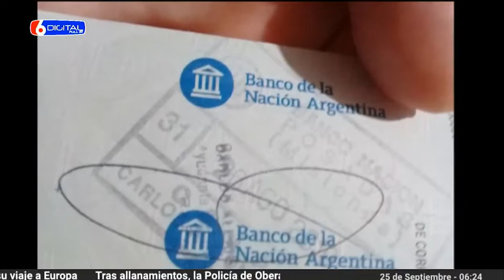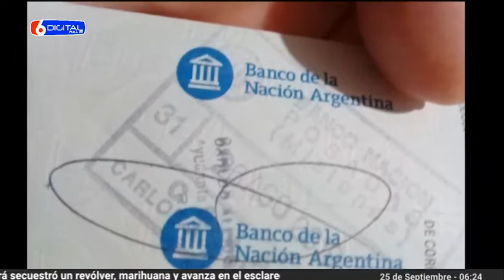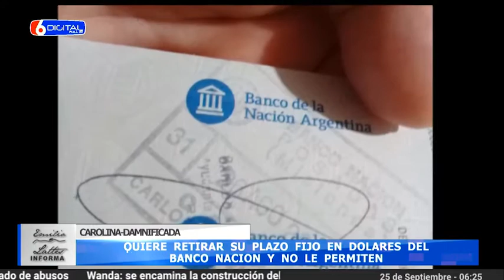25-09-19 CAROLINA - QUIERE RETIRAR SU PLAZO FIJO EN DOLARES DEL BANCO NACIÓN Y NO LE PERMITEN